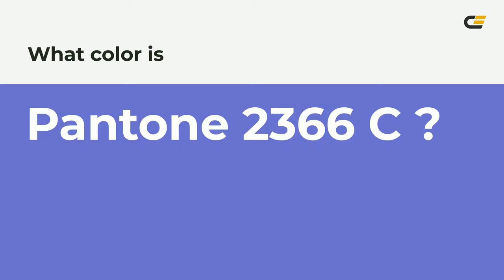color 6a6dcd hex color - Blue color - Warm color 6a6dcd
What color is ? 6a6dcd hex color - Blue color - Warm color 6a6dcd

Hex 6a6dcd Color Code is also known as color.

Hex 6a6dcd Color code in RGB color code model is created after adding 41.57% red color, 42.75% green color and 80.39% blue color.
Hex 6a6dcd Color code in CMYK color (process color) code model is generated after subtraction of 48% cyan, 46% magenta, 0% yellow and 19% black.